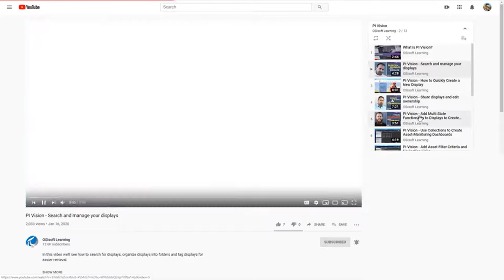Fundamentos del Sistema PI Canal de YouTube